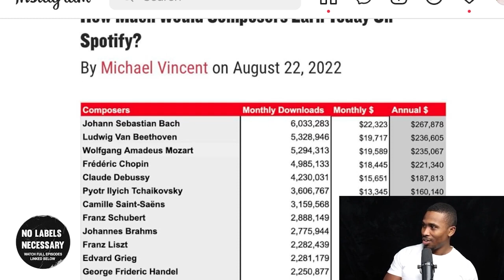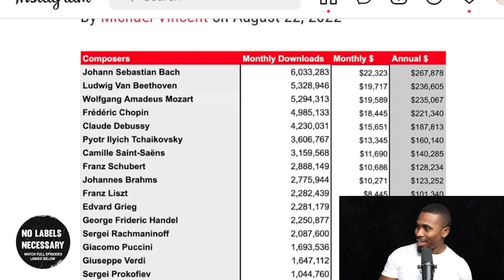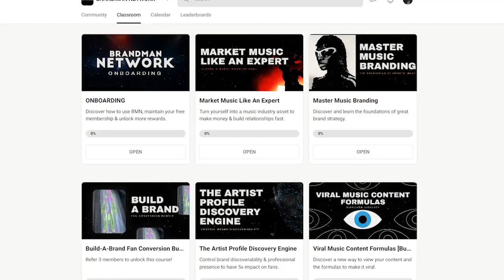Pre-Streaming ERA: How Much Would They Earn Today?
What does a lasting fanbase look like?